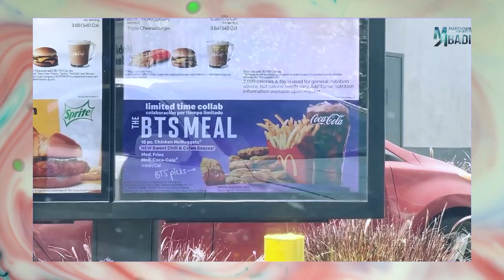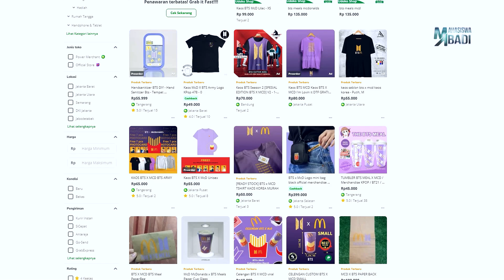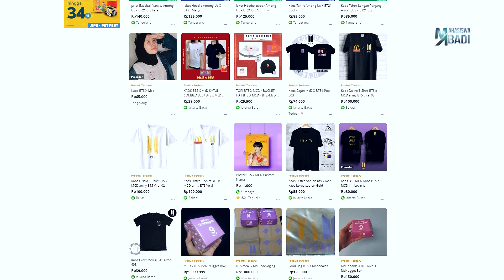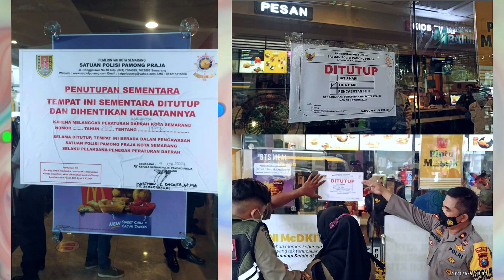Bisa Jadi Penyebar Virus Akibat Ga Ikut Protokol Kesehatan? Ada Apa dengan BTS Meal?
9 Juni kemarin, sempet rame banget karena banyaknya ojol yang mengantri untuk memesan menu bts collab dengan mcdonald. Nah karena itu sampe ada beberapa outlet yang ditutup sementara karena melanggar protokol kesehatan. Kira-kira ada apa sih? Langsung deh yuk kita bahas!